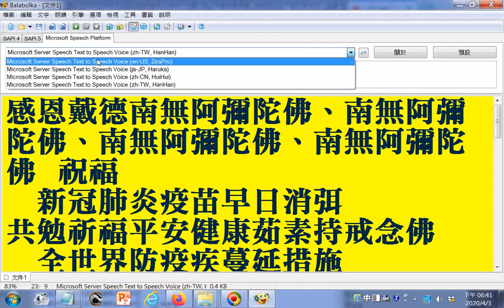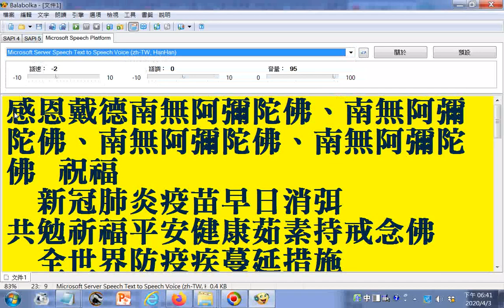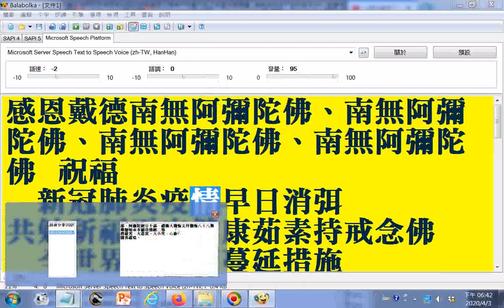20200403武漢肺炎影響全球兩百多個國家地區的時期美國災情繼中共義大利之後變成最嚴重 佛教徒祈求平安的做法(部分文字有誤或電腦讀音有誤請見諒)01